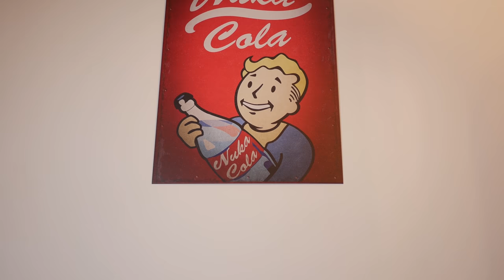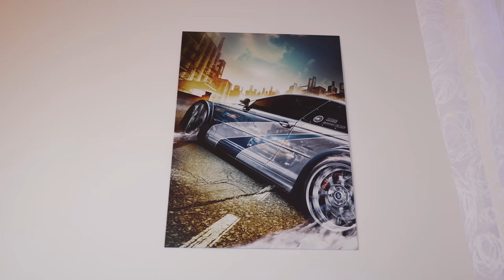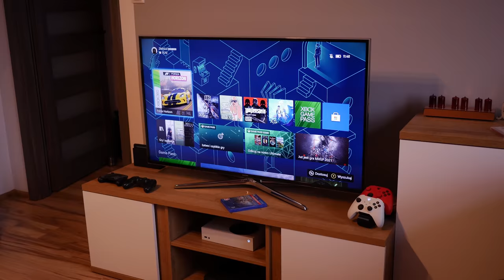Moje stanowisko / pokój gracza 2021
Dziś zgodnie z naszą coroczną tradycją oprowadzę was po moim nowym pokoju gracza i omówię stanowisko oraz rzeczy z których korzystam. Z racji tego, że w całym mieszkaniu trwa jeszcze remont to nie wszystkie rzeczy są jeszcze skończone i co za tym idzie pokój nie jest idealnie dopracowany. Jeśli macie jakieś ciekawe pomysły co do aranżacji albo inspiracje z których mógłbym skorzystać podeślijcie je w komentarzu 😀

0:00 - Wstęp
0:44 - Nowe miejsce
2:01 - Prezentacja pokoju
4:05 - Stanowisko retro / robocze
5:13 - Stanowisko laptopowe
6:27 - Moje stanowisko
10:55 - Najlepsze krzesło
12:40 - Podsumowanie